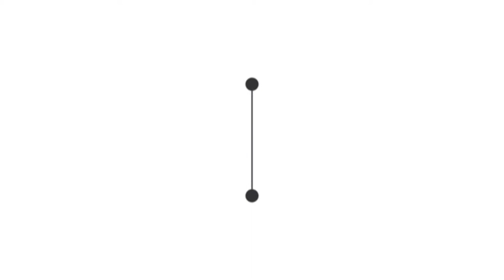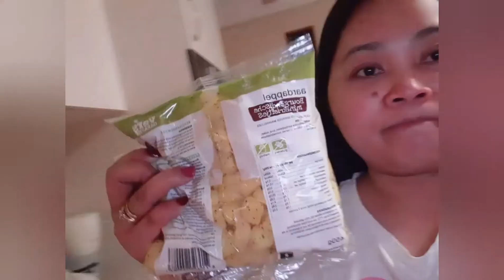ano kaya pinapanuod nya at sino + routine namin every day || PinayDutchCouple